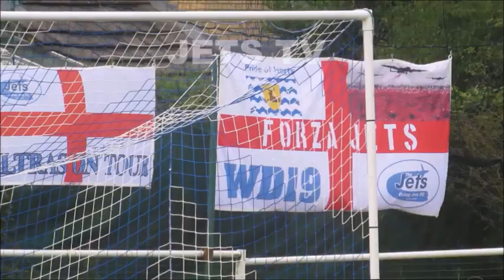Oxhey Jets v Westside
League action from Boundary Stadium as Jets take on Westside